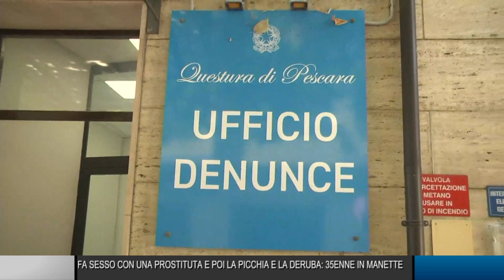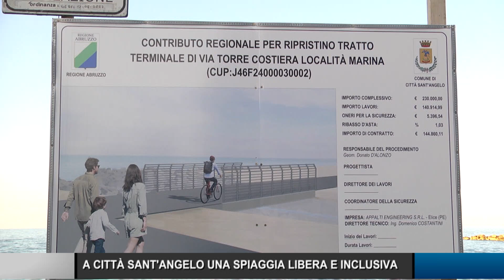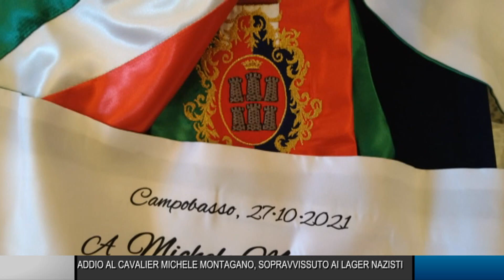Telegiornale ore 14.00 – 04/08/2024